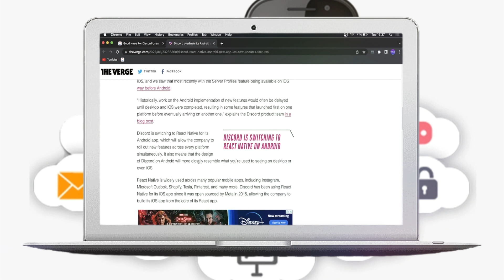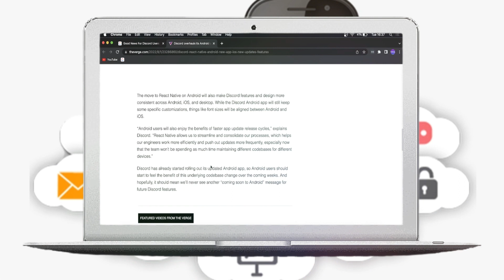¡Buenas noticias para los usuarios de Discord en Android!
discord,dar roles para los nuevos usuarios,buenas noticias en cod mobile,los mejores bots para discord,noticias,roles para usuarios y bots al unirse al servidor,como poner emojis en canales de discord,noticias de roblox,como poner bots en tu server de discord,canales tipo foros en discord,como copiar decoraciones de discord,como asignar roles automaticamente en discord,noticias de hoy,roles automaticos en discord,dar roles automaticamente en discord